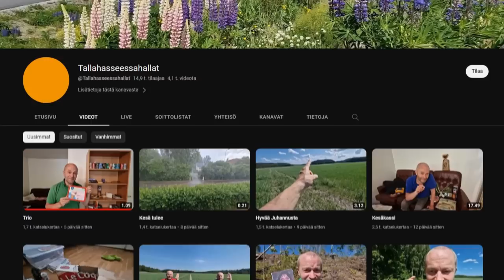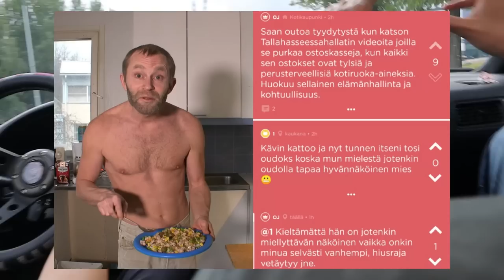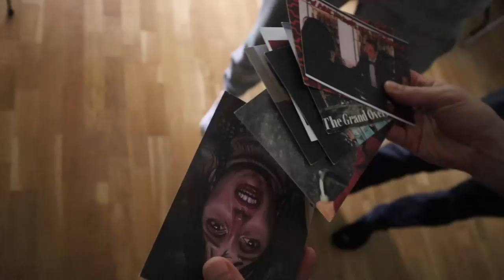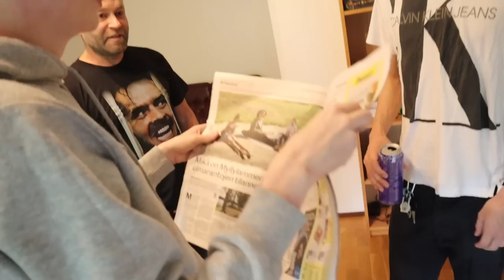Tallan Luona Kahvilla